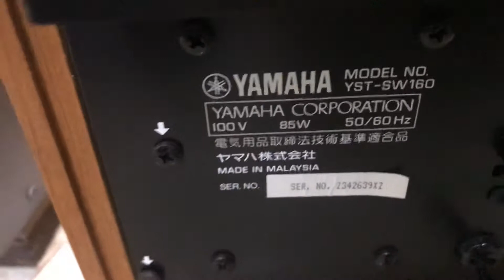VỀ 3 CỤC ĐẨY JBL và Đã Bán Trầm YAMHA SW-160. LH 0976119504 hoặc 0984804715